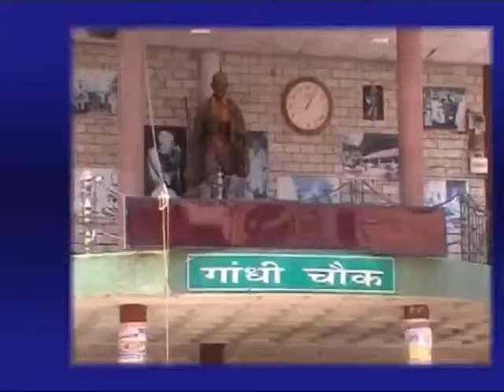22 MAIN NEWS HEADLINES